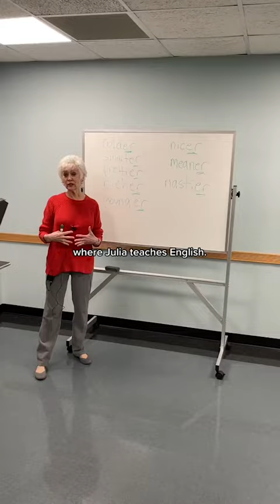Day in the Life of a Librarian